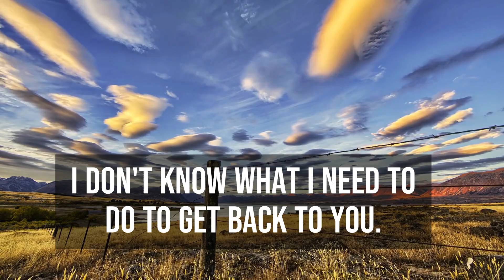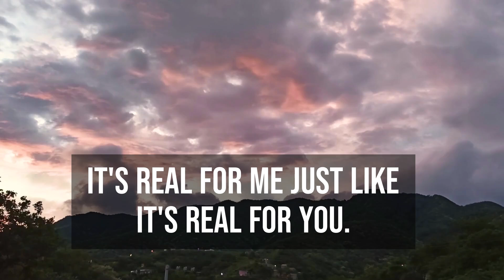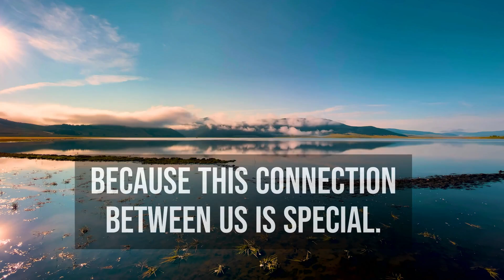DM to DF 💌 "Follow Your Heart" Divine Masculine to Divine Feminine Message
DM to DF. Divine Masculine to Divine Feminine.This is a tarot reading channeled dm message today to df.

This is a tarot reading channeled dm message today to df.  It was emotional to experience this dm to df message today first hand.  We hope you enjoy this dm message today.  Here at Zen thinker we produce dm message to df today and every day.  Find out what the divine masculine has to say to the divine feminine.  So we can continue to make dm to df channeled love messages.  These dm to df messages are from twinflames, from one twinflame to another.  You may already be experiencing your own twin flame journey. Are you hoping for a twin flame reunion.  If so this twin flame reading and these twin flame channeled messages should help you get in touch with your divine masculine.  We love creating these channeled love letter for you.  There can be a lot of insight to gain from these messages from the Divine Masculine.  I hope this love letter from dm df will resonate with you.  Whether your the DM or the DF. But for now sit back and enjoy your loveletter.